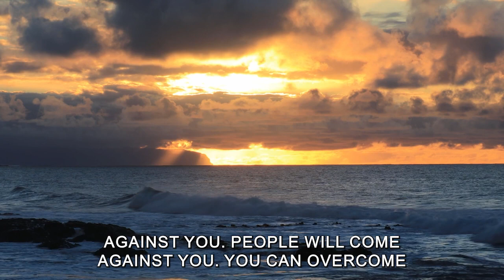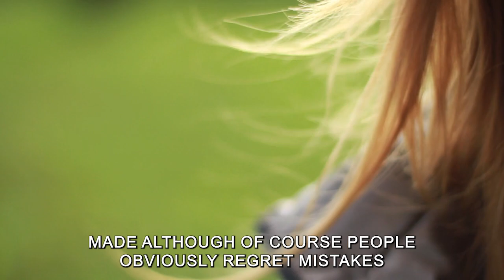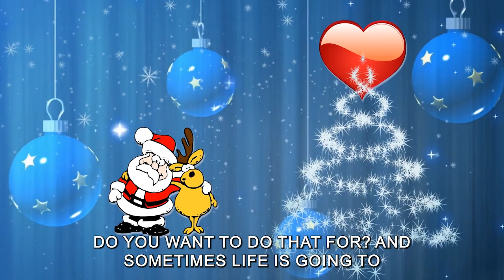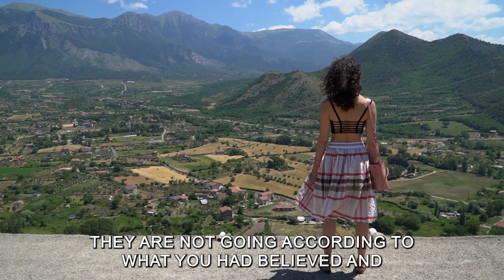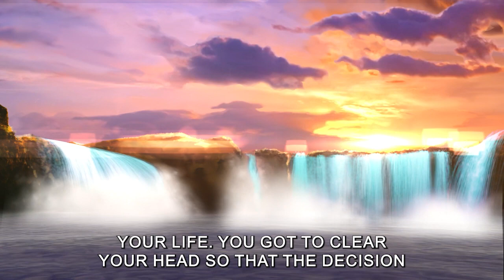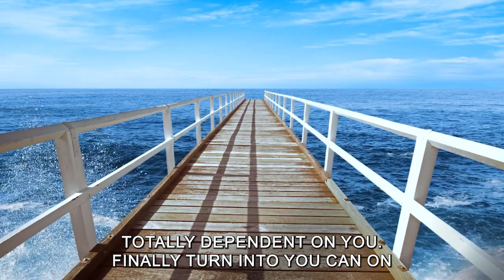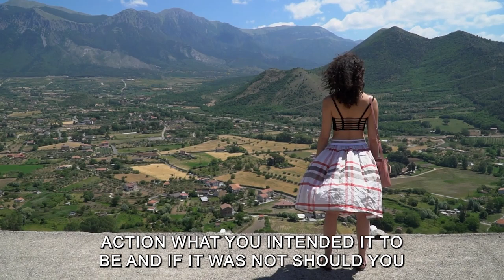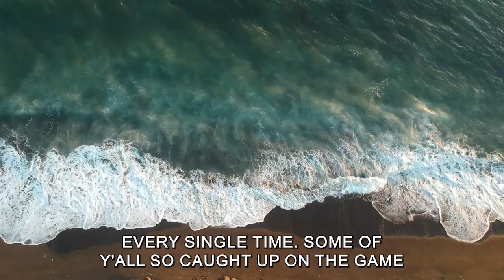Glory not happen front of crowd (Steve Harvey, TD Jakes, Joyce Meyer) Motivational Speech 2022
Speakers: Steve Harvey,TD Jakes, Joel Osteen, Steven Furtick , Julie Green , David Goggins , Joyce Meyer, Jim Rohn, Oprah Winfrey, Tony Robbins

Joel Osteen
TD Jakes
Eric Thomas
Jordan Peterson

1) This video has no negative impact on the original works
2) This video is also for teaching purposes
3) It is transformative in nature
4) I only used bits and pieces of the videos  to get point across where necessary